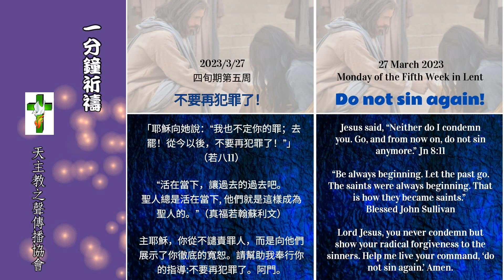【一分鐘祈禱】2023.03.27